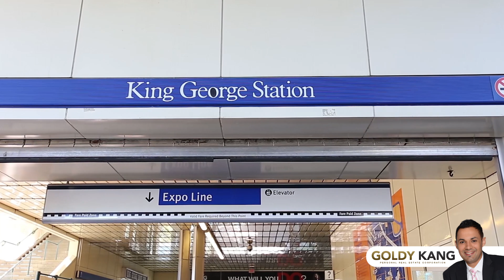Unit 3209 13750 100 Avenue, Surrey for Goldy Kang | Real Estate HD Video Tour